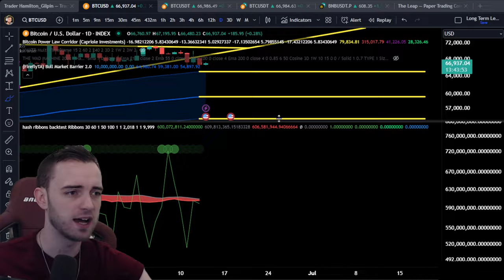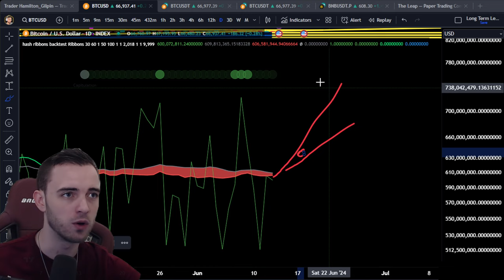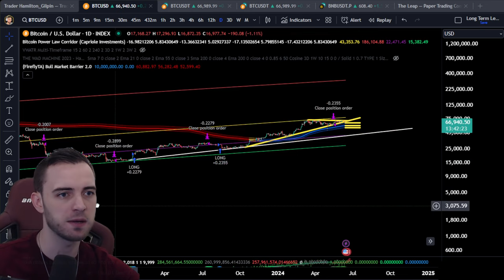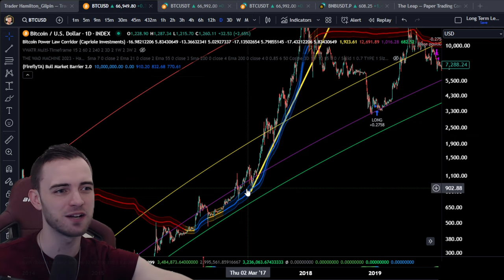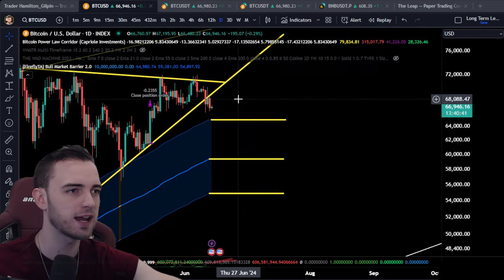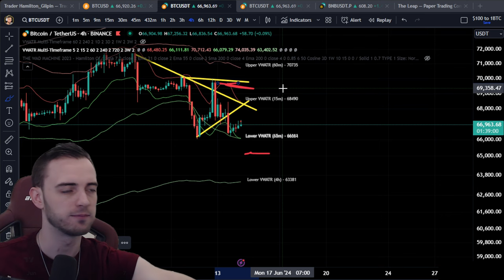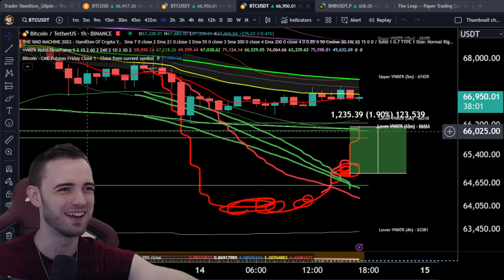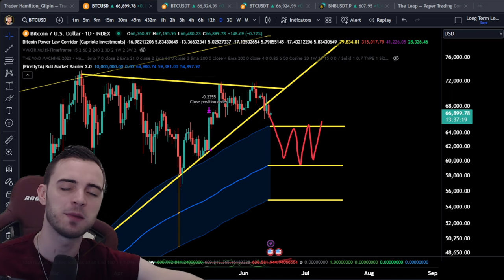BITCOIN UPDATE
Join The Thriving Community Channels!